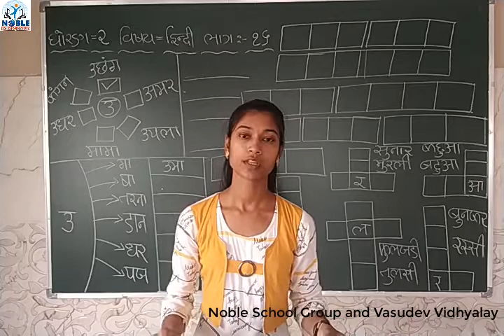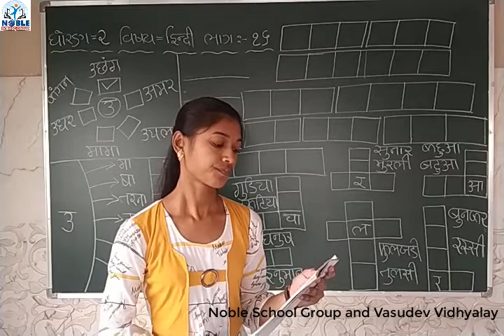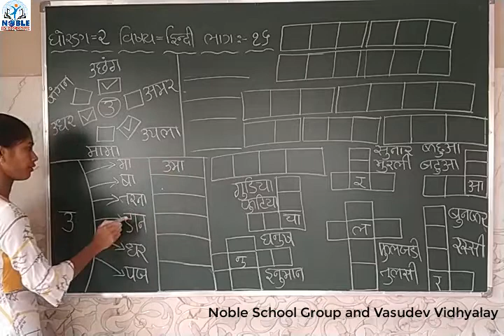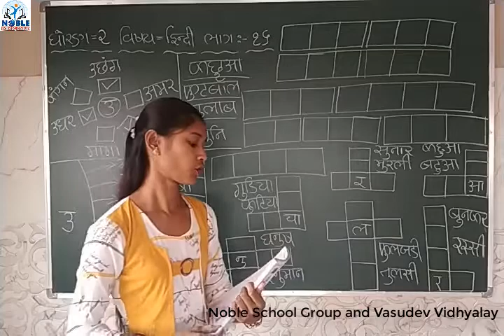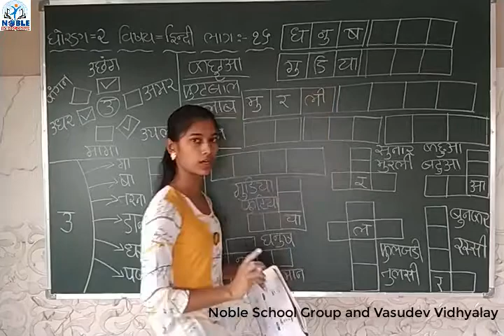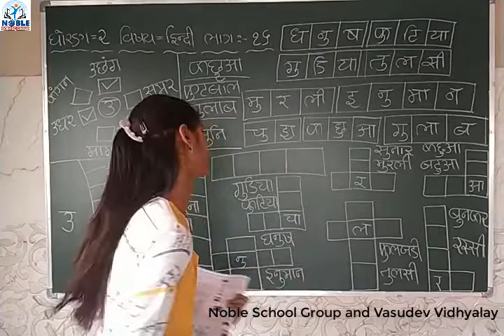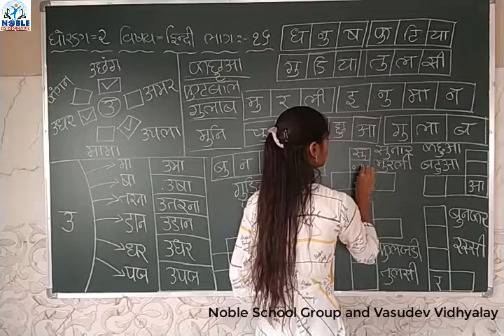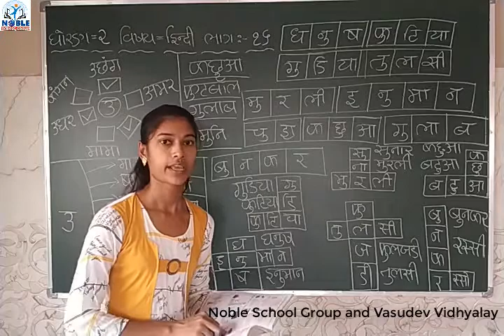Standard - 2 Hindi Lecture Part - 16 By Nayana madam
Std - 2 Hindi Video Lecture